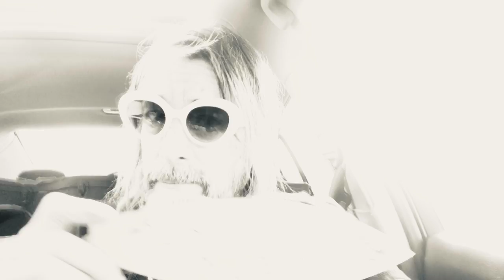DEAD TROLL Starring TheLordKreiden INSTAGRAM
The lord does an “almost hour long HBO and OTHER special, TO PROTEST EVEN THOUGH HE IS BANNED AND THAT THE YOUTUBE ALGORITHM THINKS THAT LORD IS NOT LIVE-STREAMING EVEN THOUGH HE ‘s DOING IT RIGHT IN FRONT OF THEM the lord and TheHumanEffort for the”Slabarians “
that he hopes to win over , by sending “gifts “ before his arrival (We are taking orders 24/7) ☎️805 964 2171
imbelalugosi @aol.com
GO TO INSTAGRAM
DELETE YOUR YT
WE WILL DEFINITELY PREVAIL

From the Santa Barbarians to the Slabarians  :
       LET YOUR FREAK FLAG FLY !👽

                $mishabodnar